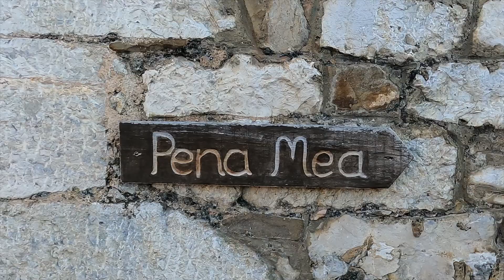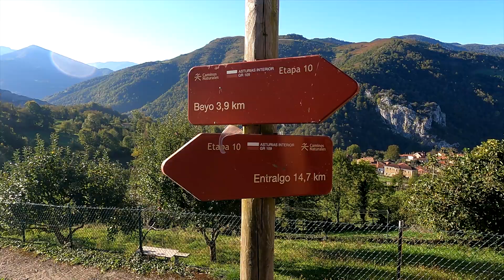Canal Prestosu | Rutas prestosas: ruta circular a Peña Mea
¿Te gusta disfrutar de los paisajes de Asturias? ¿Disfrutas de la naturaleza? ¿Hacer rutas es tu deporte favorito en tus ratos libres? ¡Entonces no puedes perderte nuestras RutasPrestosas!

Rubén Nembra nos guía por la ruta circular a PeñaMea. Partiendo de Pelúgano, subiremos hasta el Pico de Peña Mea (techo de Laviana), pasando por el Ojo de Buey. A la bajada, vamos hacia Peñas Negras para volver a Pelúgano, el punto de partida.

Ojo porque en la bajada no está marcada la ruta, así que tendréis que ir muy atentos al track de Wikiloc

Como siempre, Rubén nos dará algunos consejos para hacer la ruta de forma segura y, además, nos descubrirá el mejor sitio para hacer una foto de esas que subirán tus 'Likes' de Instagram.

Si quieres disfrutar de la ruta con nosotros, ¡dale al play!

Algunos datos de la ruta circular a Peña Mea:

Concejo: Aller
Inicio/Fin: Pelúgano
Distancia: 13 Km
Altura máxima: 1560 m.
Desnivel: 1000 m.
Dificultad: moderada

✅ Cada semana publicamos entrevistas, recetas, deportes, rutas por Asturias y muchos contenidos prestosos.